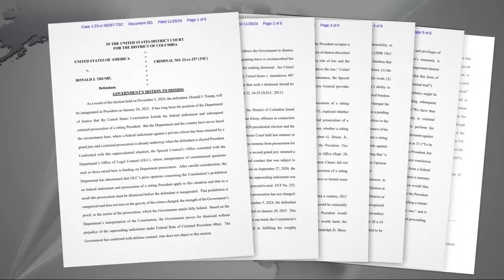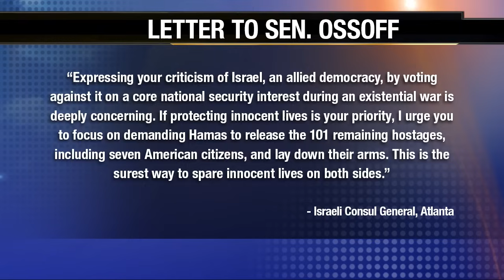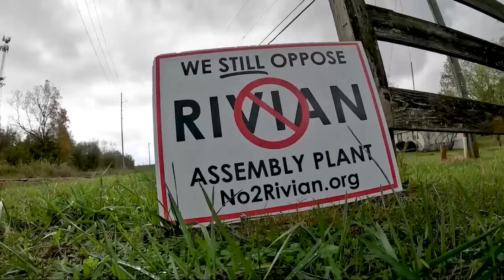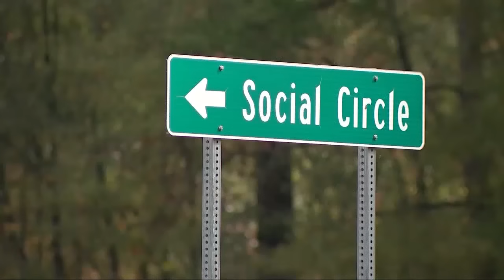The Georgia Gang - December 1, 2024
The Georgia Gang from December 1st, 2024